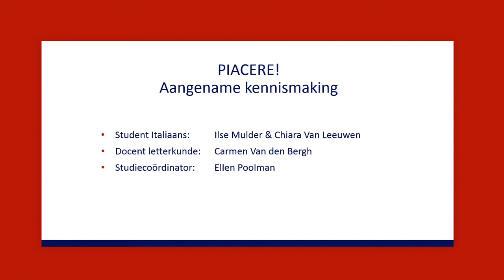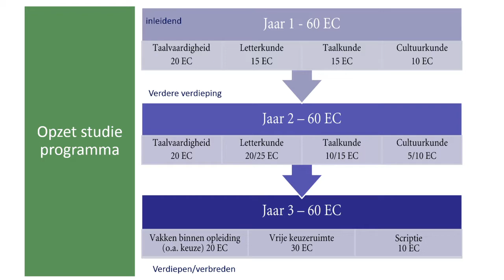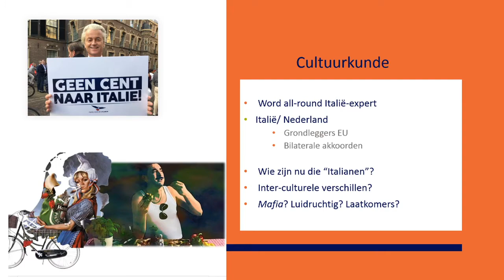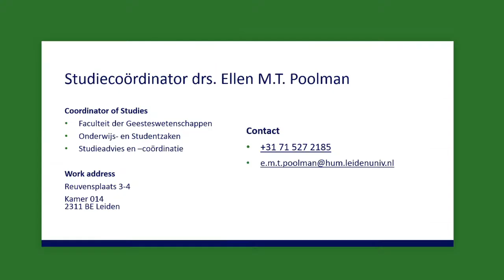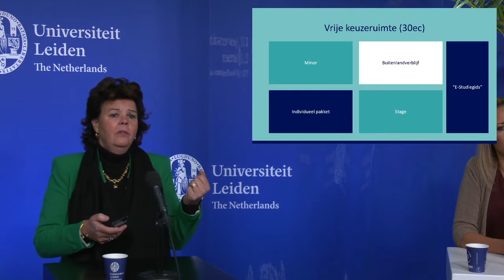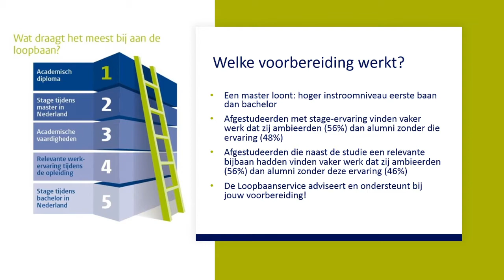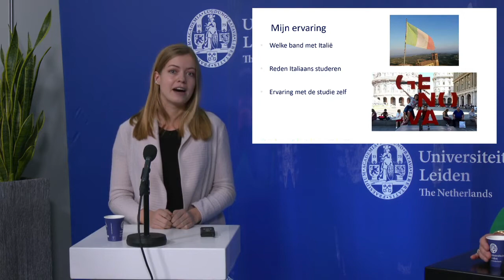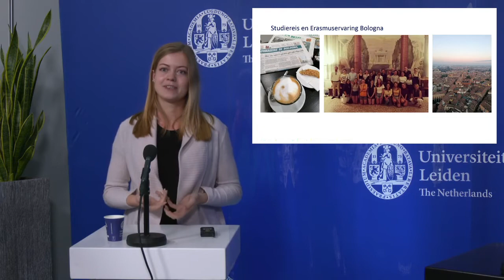Kom alles te weten over Italiaanse taal en cultuur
Videopresentatie van de Open Dag - Oktober 2020
met Dr. Carmen Van den Bergh (Docent Italiaanse Letterkunde), drs. Ellen Poolman (Studiecoördinator Italiaans) en Chiara van Leeuwen (MA-studente Italiaans)